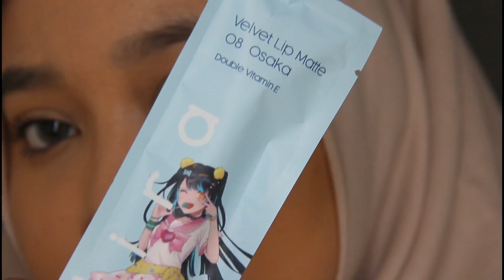Midira Velvet Lip Matte NEW SHADES | Review & Swatches Dikulit Sawo Matang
Hi everyone! Hi everytwo!

Jadi kali ini aku mau nyobain lipcream new shades dari Midira yaitu Midira Velvet Lip Matte. Mereka punya 3 warna baru dan aku punya semuanya. Kira-kira gimana ya hasilnya di aku ? yuk ditonton sampai habis!
(HASIL BISA BERBEDA DISETIAP ORANG)

TIMESTAMPS

00:00 Intro
01:12 Packaging & Aplikator
02:43 Swatches Ditangan
03:22 Eyeshadow & Blush on
04:37 06. Bali
05:58 Uji Transferproof
06:50 07. Vienna
08:01 08. Osaka
09:18 Ombre
10:31 Kesimpulan & Claim
11:52 Kekurangan
12:10 Harga & Isi
12:22 Closing

Official Store Midira ada di Shopee, TokPed, Lazada, Jd.id, blibli.com & web midira.co.id

Softlens yang aku pake : CTK Softlens - Newbluk Grey

Instagram : @ditaucilll (L nya 3)